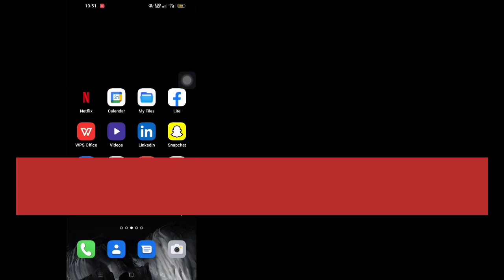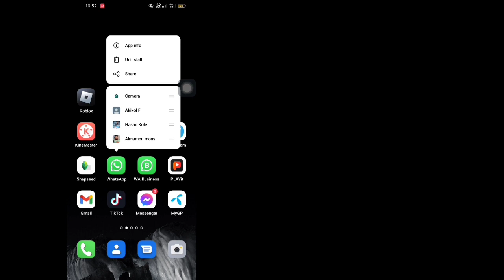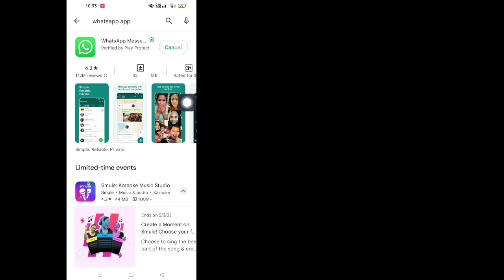How To Fix -There Was an error Playing The Video On WhatsApp Status 2023 || WhatsApp Status Problem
Fix-There Was An Error Playing The Video In Whatsapp Statu.

In This Video I Will Show You Fix- There Was an error Playing The Video in WhatsApp Status. It's Very Simple And Easy Method. Watch This Video and Learn WhatsApp Status Problem Fix.